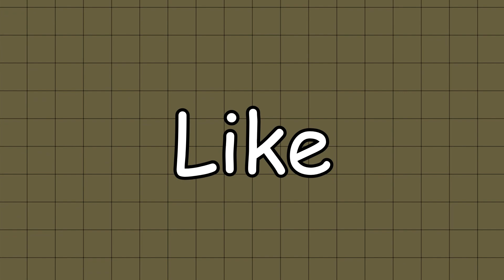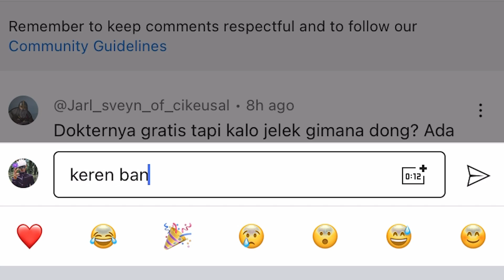KEKUASAAN TAK BERLANGSUNG LAMA! - Kayı Ottoman Part 16 - Crusader Kings 3 Indonesia #77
Saksikan terus petualangan Suku Kayı Ottoman menaklukkan eropa!

Tag (this tag that I used for this video)